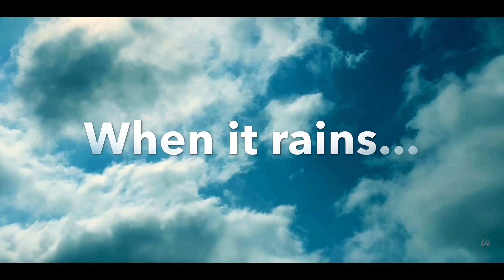Relaxing music of Rain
welcome to visual impression. Visual Impression represents the fresh experience of rain on arrival of early monsoon. After the rain, nature gets covered with water drops. When we look closer we can experience all the happiness of life.

Camera Used:
iPhone 11,
Nikon D5300

Lens Used:
Nikkor 70-300 VR 2 ED
Nikkor 35mm f1.8mm

Editing software:
Adobe Premiere Pro CC
iMovie

Have a look to our previous videos,